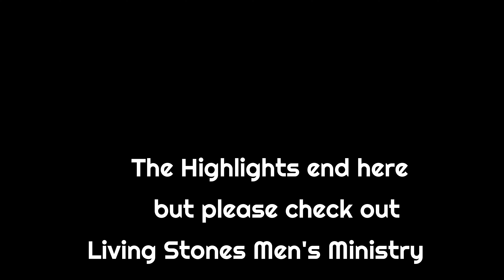"HIGHLIGHTS" Men's Weekend Conference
GUEST SPEAKER: Dr. DAN HAMMER
A servant leader and a visionary with a passion to
reach the unloved with the gospel of Jesus Christ,
Dr. Hammer is committed to intercessory prayer
and uncovering the gifts of the Holy Spirit in the
lives of believers. He regularly teaches how to attain
life’s full potential by understanding God’s purpose
for your life. He is the president of Seattle Bible
College and has taught there since 1984. He is a
member of the United States Coalition of Apostolic
Leaders. He also heads up SEND, Sonrise Equipping
Network Development.
 HOST: DON WELLS [Living Stones Men's Ministry]
Website 💻 (More info on website)

🎸WORSHIP LEADERS: BILL BENNETT, Ps. JOHN ZINCK
SUNDAY SERVICE: Rev.Dr. STEPHEN CROFT
FRIDAY, SEPTEMBER 29 – SUNDAY, OCTOBER 1
 (Camp Geddie, Merrigomish)